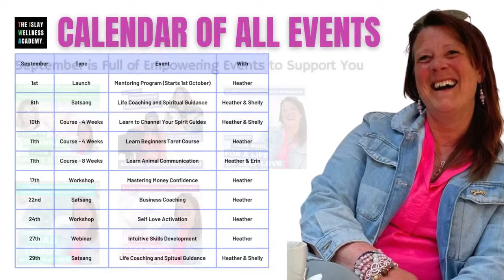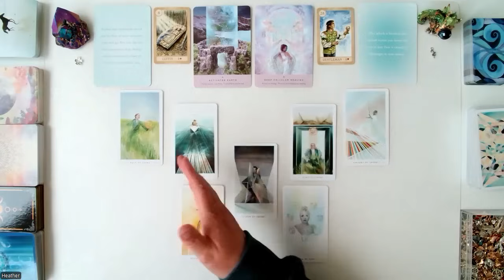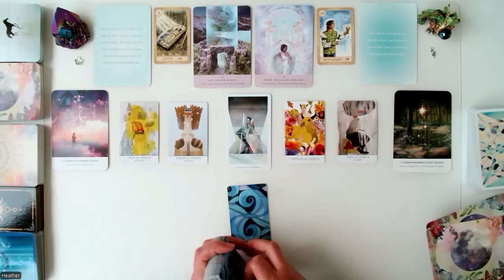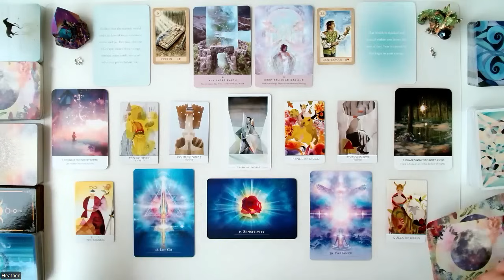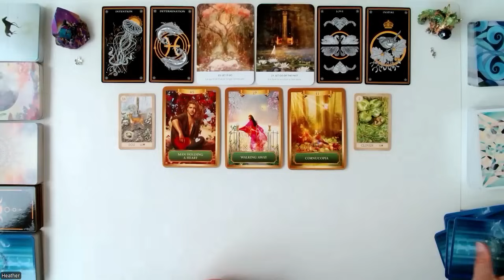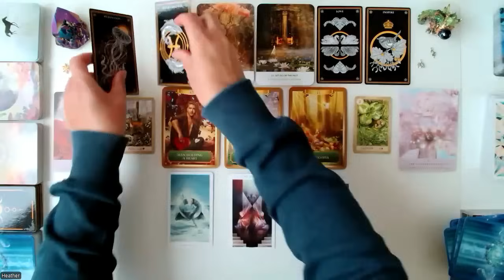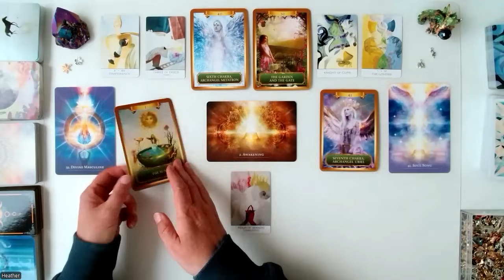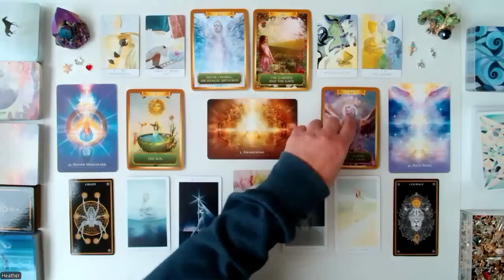Pisces Tarot❤️A DIVINE MASCULINE HOLDING A HEART...👨🏼‍❤️‍💋‍👩🏻They Want to Talk♓ Pisces Magic Tarot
💝💝Pisces! A divine masculine energy showed up in every card spread, Pisces! This masculine is holding a heart, and they want to talk. You might be defensive or fearful that they will take you emotionally or financially from you. Hear them out and allow yourself to be guided from within and through your third eye and crown chakra. This is a divinely guide meeting.  This is a timeless tarot reading for the Pisces collective, and your energy will guide you whenever you are ready to receive this message.

💝Time Stamps
0:00 Satsang Announcement
0:42 Reading Starts

💝Welcome to my Pisces Tarot Channel. This is for the Pisces Sun, Moon, Rising, and Venus. I am Heather, a Pisces Sun, a psychic energy intuitive reader, and an animal communicator.

💝Heather's LIVE September Online Events -  Perfectly Crafted to Support Your Spiritual Awakening

💝On 8th September - Satsang - Life Coaching and Spiritual Guidance Q&A with Heather & Shelly

💝Starts 10th Sept - Course - Learn to Channel Messages from Your Spirit Guides

💝Starts 11th Sept - Course - A Beginner's Course in How to Read Tarot

💝Starts 11th Sept - Course - Animal Communication - A Foundation Level Course

💝On 17th Sept - Workshop - Learn How to Master Money Confidence

💝On 22nd Sept - Satsang - Business Coaching and Career Guidance Q&A With Heather

💝On 24th Sept - Workshop - Reprogram Your Mind for a Life of Self Love

💝On 29th September - Satsang - Life Coaching and Spiritual Guidance Q&A with Heather & Shelly

💝My Other Channels:
 @TheIslayWellnessAcademy   for life coaching and spiritual guidance
 @angeldogstarot  for lessons in how to read tarot and oracle cards

💝My Collaboration Partners' Channels:
💝Shelly's YouTube Channel:  @SkywardHealingArtswithShelly
💝Erin's YouTube Channel:  @thedogsarewinning5

💝Dakshina - Gifting a Tip: To show appreciation for guidance received from Heather, you can gift via one of these options/links:

💝Cards used today:
Zillich Tarot
Inner Child Oracle
Energy Oracle Cards
Wild Mystic Oracle
The Secret Language of Light
Fairy Tale Lenormand

💝Video link to the 1st chapter of the story about Animal Communication and how I uncovered my psychic capabilities